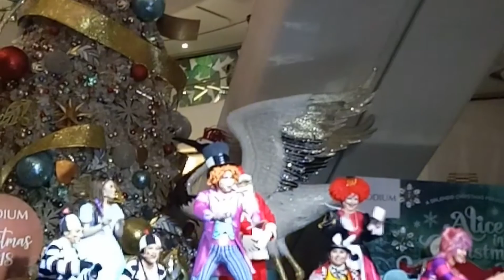MGtheEmcee - The Podium Mall Grand Christmas Launch & Tree Lighting Ceremony 2018 | Mary Grace Khu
A Splendid Christmas Celebration
November 09, 2018 (Friday)
The Podium